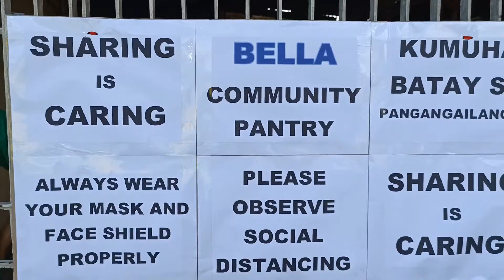Lito Bella & Family Community Pantry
Bayanihan Spirit truly is in the heart of the Filipino people. Showing their care to their fellow citizen. Great satisfaction comes from sharing with others.